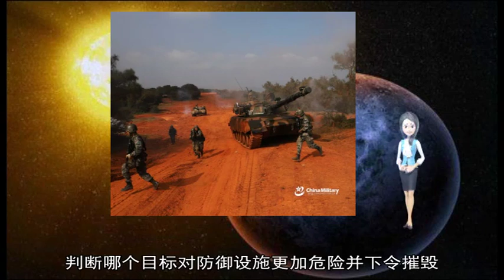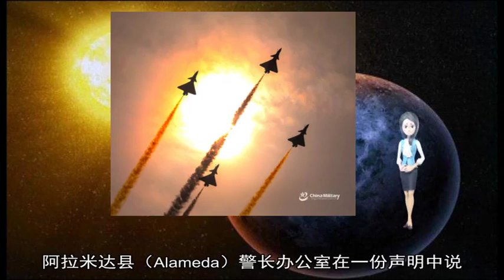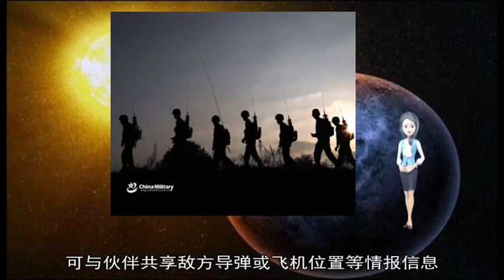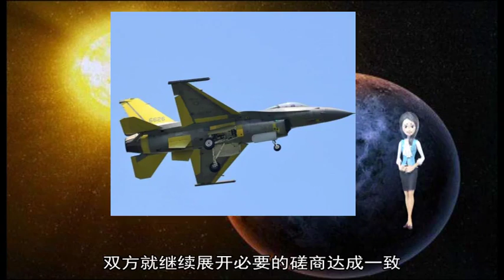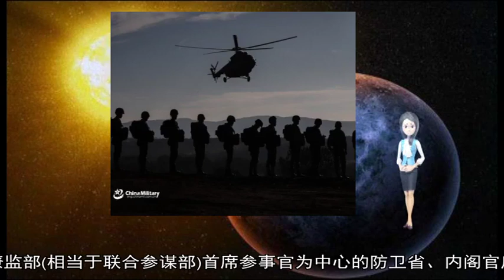01012019俄媒揭秘叙军击退以军空袭过程 S300未参加战斗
about: 12, 自卫队, 俄罗斯, 防空, 系统, 乌克兰, 报道, 探测器, 少尉, 海上, 这名, 男子, 防卫, 舰长, 400, 月球, 韩方, 日本, 四号, 消息报, 美国, 日方, 叙利亚, 39, 环月, 以色列空军, 嫦娥, 导弹, 军事, 制动, 磋商, 武器, 反导, 电视会议, 大马士革, 科夫, 联训, 调查, 环球网, 补给舰, 目标, 船员, 殴打, 黎巴嫩, 25, 16, GBU, AD, SURVEY, Add, AdPos, 7000531, 30, 叶尔马, 27, 日称, 消息人士, 轨道, 空军, 消防员, 拦截, 部署, 举行, 使用, 控制系统, 舰艇, 自杀身亡, 公里, 陆基, 上级, 那名, 警方, 服役, 欺凌, 军事基地, 宙斯, 测试, 烟囱, 表示, 飞行, 空袭, 卡拉, 成功, 吴谦, 巡航导弹, 实施, 驱逐舰, 高超音速, 一名, 国防部, 共享, 呼救声, 副外长, 实时, 300, 29, 28, 叙军, 拉甫, 常磐, 这艘, 霸凌, 2014, 20, 11, 靶弹, 境内, 双方, 日本共同社, 顿巴斯, 进入, 联合, 进行, 此次, 防空军, 试图, 雷达, 接受, 防御, 导致, 训练, 空域, 发射, 中继, 自动, 洛夫, 预警机, 安东, 俄方, 击落, 性能, 另一名, 导弹系统, 被困, 显示, 客机, 当地, 官员, 小时, 记者, 航母, 随后, 位置, 捕获, 作战, 人员, 通讯社, 弹道导弹, 擅自, 敌方